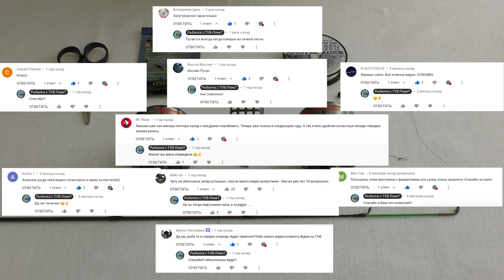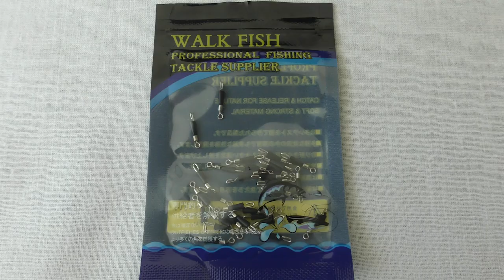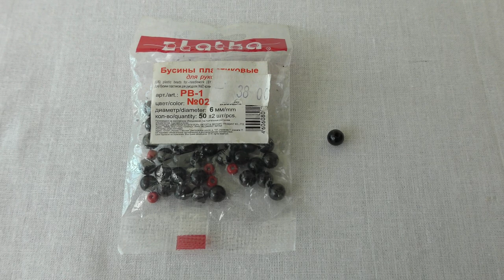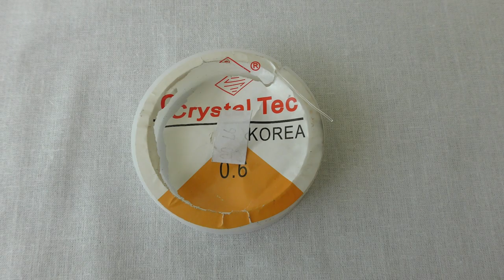Фидерный монтаж 2021 быстросъёмный сборно-разборный! Фидерные монтажи для фидерной рыбалки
В этом коротком видео я покажу как связал фидерный монтаж на плетёном шнуре и на леске и протестировал его на рыбалке.
Этот фидерный монтаж вяжется на леске или на шнуре, подобный вы уже видели на моем канале.
Большое преимущество фидерной оснастки что он быстросъёмный и сборно-разборный, в процессе рыбалки он ни разу не запутался, четко регистрировал поклёвку и рыба хорошо засекалась в отличии от монтажа патерностер.
Инлайн с фидергамом или бисерной резиной также быстро монтируется на этот фидерный монтаж.
По моему мнению это скользящая фидерная оснастка инлайн (ранинг фидер риг) как на шнуре так и на леске на сегодняшний день универсальная лучшая фидерная оснастка.
Эта фидерная снасть во много превосходит такие фидерные монтажи как: патерностер, ассиметричная петля и вертолет и два узла на водоемах со стоячий водой или течением.
Рекомендую на рыбалке попробовать связать этот фидерный монтаж для фидерной рыбалки ин-лайн и убедится, что это лучший фидерный монтаж  на сегодняшний день.
Рибалка на фидерные монтажи такого типа превосходит все другие существующие фидерные оснастки.
Рибалка на фидер с хороший фидерной снастью принесет вам больше удовольствие, рыбы и острых ощущений и ловля на фидер станет гораздо проще.

Канал о рыбалке.
Ловлю рыбу разными снастями на разных водоёмаХ.
Приветствую Вас!
На канале каждую неделю смотрите новое видео, в которых, я буду делиться с Вами своим опытом ловле рыбы и рассказывать о разных водоемах.
Так же буду рассказывать о своих снастях и делать интересные обзоры.